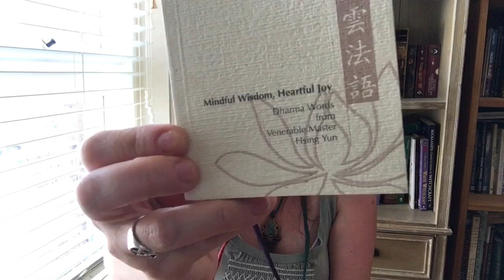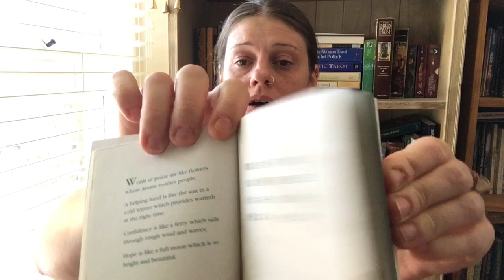Week 198 - Sacred Texts - Willow WildMoon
☼Hosts ☼
momcalzmesheri
7s0Br7m_6ulg

Category
Education